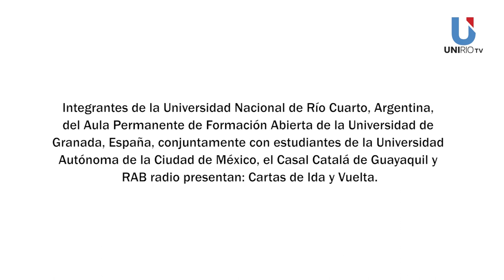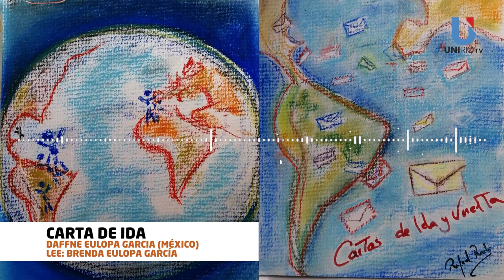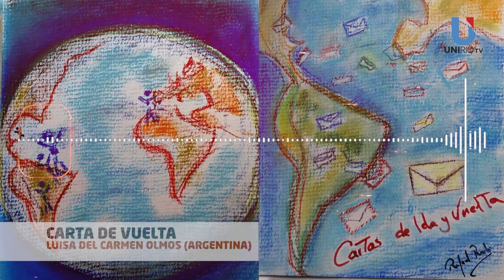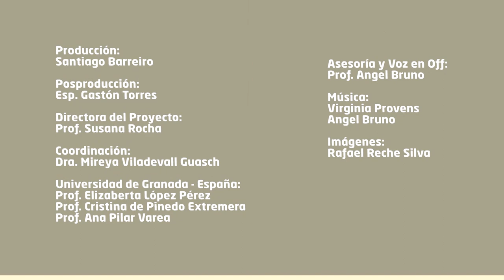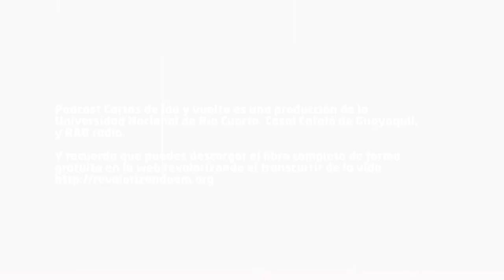CARTAS DE IDA Y VUELTA - PODCAST 3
Integrantes de la Universidad Nacional de Río Cuarto, Argentina, del Aula Permanente de formación abierta de la Universidad de Granada, España, conjuntamente con docentes y estudiantes de la Universidad Autónoma de la Ciudad de México, el Casal Catalá de Guayaquil y RAB radio presentan:
"Cartas de Ida y Vuelta". Un proyecto nacido en plena pandemia que unió generaciones, saberes, países y culturas a través de las cartas de sus protagonistas. Conocé algunas de ellas en estos podcasts.

También te contamos que podés acceder al libro digital para leer todas las cartas desde el sitio: revalorizandoam.org
UniRio TV
Universidad Nacional de Río Cuarto
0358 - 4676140